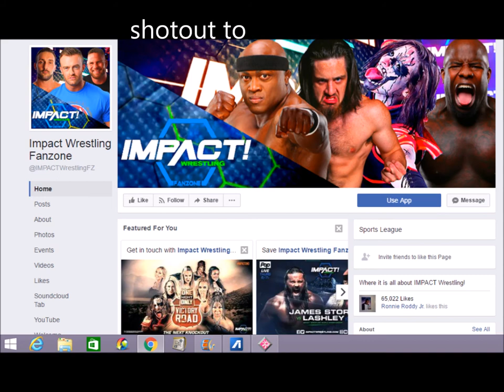Alberto Del Rio shoot's on wwe Again must see